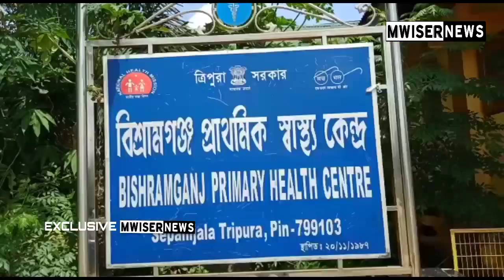19 BJP workers injured in attack on 4 bus of BJP workers on way to Jp Nadda meeting | Bishramganj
19 BJP workers injured in attack on 4 bus of BJP workers on way to Jp Nadda meeting | Bishramganj